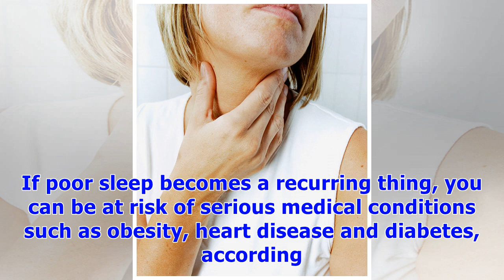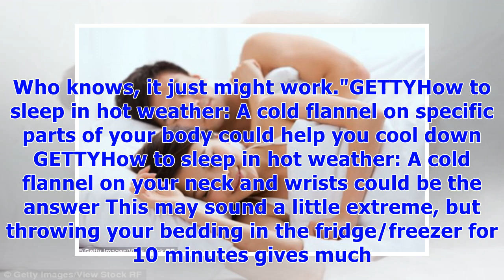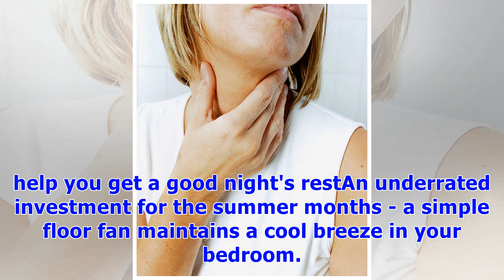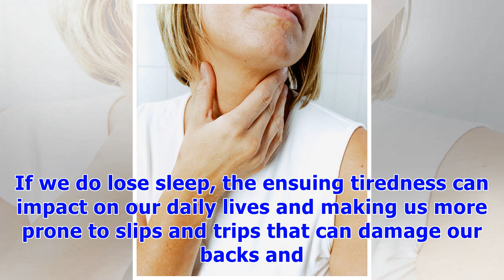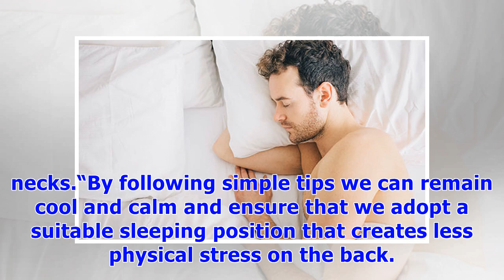༊How to sleep in hot weather: Beat the heat with a cold flannel on this part of your body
Sleep is important when it comes to our physical health - not having enough can put you in a bad mood and result in lack of focus. If poor sleep becomes a recurring thing, you can be at risk of serious medical conditions such as obesity, heart disease and diabetes, according to the NHS.Research from Sealy UK revealed that 42 per cent of us regularly wake up as a result of the heat. So what can you do to ensure a cooler night’s sleep. BCA Chiropractor, Tim Hutchful recommends using a cold press, ...